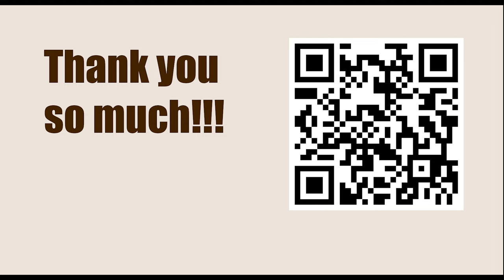Game 43 || Lasker vs J Bauer, 1889 || GARY KASPAROV on My Great Predecessors - Part I